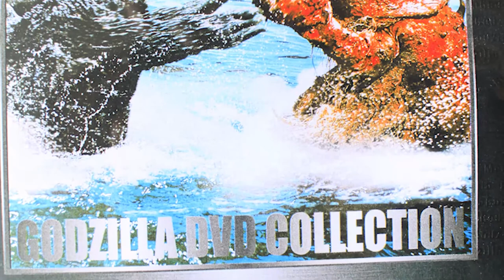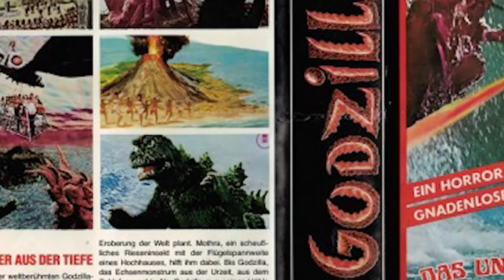Frankenstein und die Ungeheuer aus dem Meer Review & Analyse ││ Marcus On Movies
Godzilla macht auf McBain: In seinem siebten Abenteuer legt er sich mit bösen Kommunisten-Nazis an. Und Frankenstein mischt  den deutschen Titel auf.

Credits:
Grafiken und Intro: Henry Müller
Make Up Articles by: Caroline Kieninger

Frankenstein und die Ungeheuer aus dem Meer auf amazon